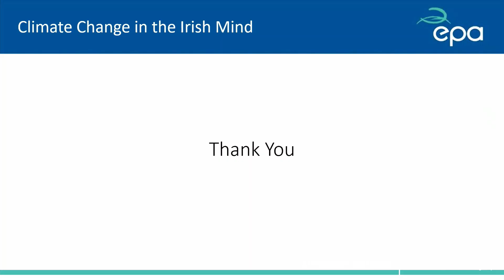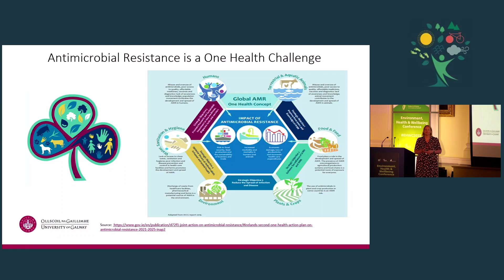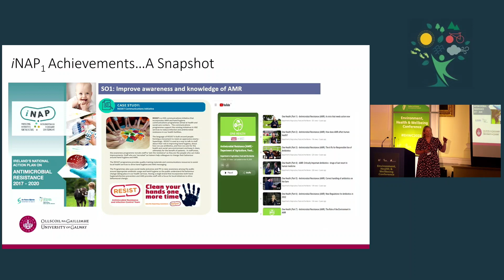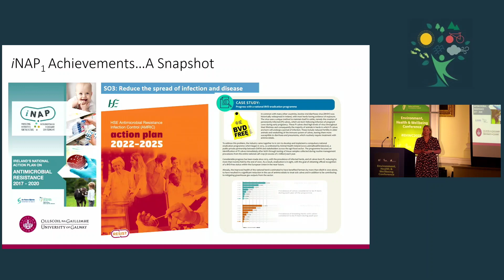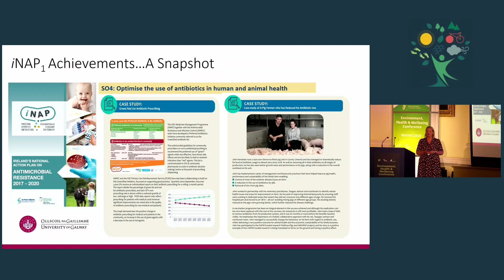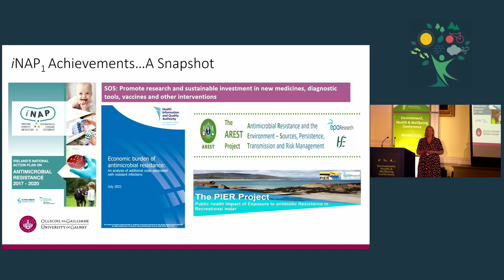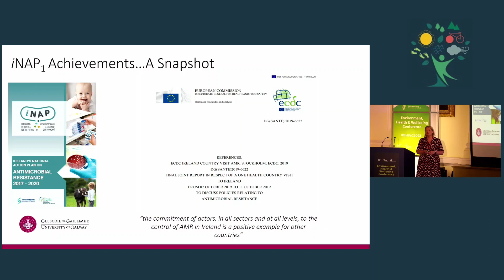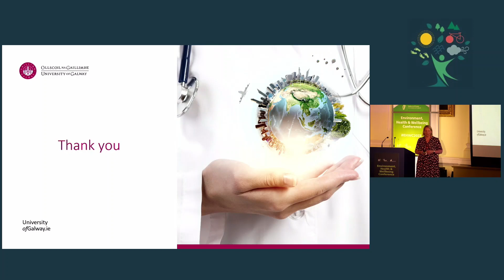Prof Dearbháile Morris